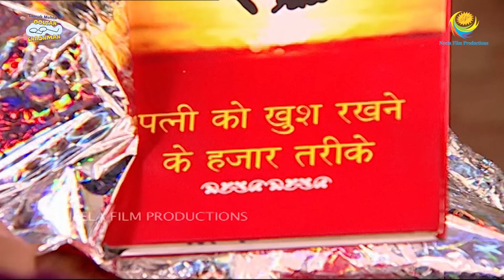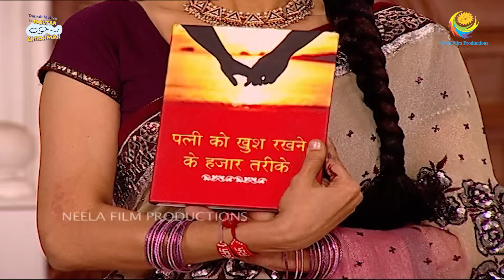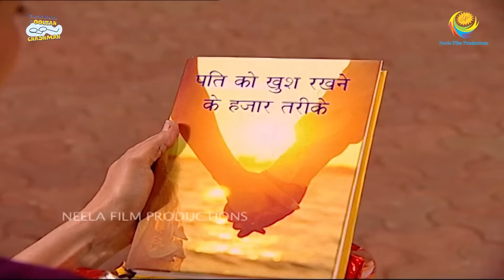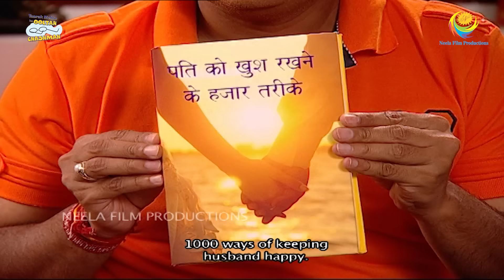Anjali bhabhi ki surprise Gift! | FULL MOVIE | Taarak Mehta Ka Ooltah Chashmah | तारक मेहता